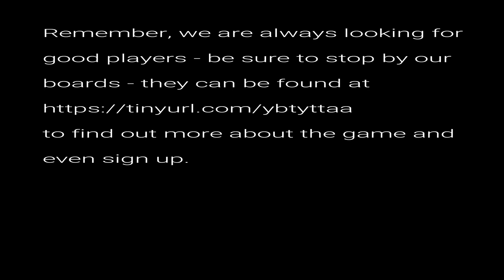One Handed Bandit 2 of 5 AUDIO